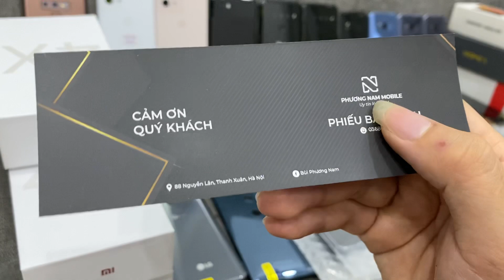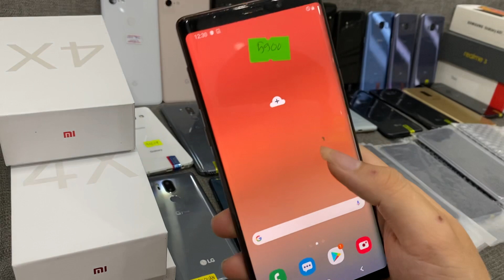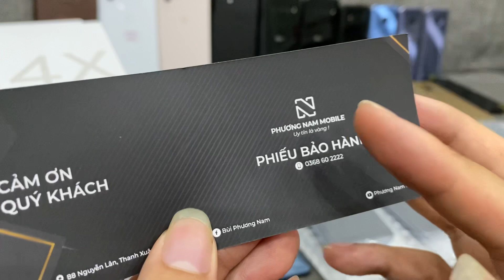CHỌN CHẤT HAY RẺ: Thanh Lý điện thoại cũ giá rẻ Google Pixel 3Xl, Samsung S8, LG V50, Oppo A9...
BẢO HÀNH 3 THÁNG - 1 đổi 1 trong 30 ngày - 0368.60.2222 (Zalo) - số 126 Nguyễn Lân - Thanh Xuân- Hà Nội ( Ngõ 155 Trường Chinh)

Bảng giá ngày 17/9/2020 tại Phương Nam Mobile

1. Điện thoại Samsung
- Samsung S8 Active ám nhẹ: 3 triệu 450
- Samsung J7 Prime: 1 triệu 950
- Samsung Feel: 1 triệu 850
- Samsung A01 mới chính hãng Việt Nam: 1 triệu 950
- Samsung J3 2016: 1 triệu 250
- Samsung J5 2015: 1 triệu 250
- Samsung A8 Plus 2018 bản Việt Nam: 3 triệu 300
- Samsung A6 2018: - 1 triệu 950
- Samsung S8 ám nhẹ: 3 triệu 450
- Samsung Note 8 Hongkhong 2SIM: 5 triệu 850
- Samsung S9: 4 triệu 700
- Samsung Note 9 Đốm: 5 triệu 900
2. Điện thoại iPhone - Quốc Tế
- iPhone 5C: 950 nghìn
- iPhone 8 Plus 64GB: 8 triệu 4 - 8 triệu 800
- iPhone XS mất face: 9 triệu 500
- iPhone XS: 11 triệu 800
- iPhone XS Max: 13 triệu 500 - 14 triệu 500
- iPhone 11: 16 triệu 100
- iPhone 11 Pro Max 64GB CÒN BẢO HÀNH: 23 triệu 500 - 23 triệu 900
- iPhone 11 PRO MAX 256GB: 24 triệu 500
3. Điện thoại Xiaomi, Oppo, LG, HTC, Google, Luna, ViVo
- Sony XZ1 : 2 triệu 650
- Sony XZ2: 3 triệu 950
- Coolpad N5C: 1 triệu 250
- Realme 3 Fullbox: 2 triệu 500
- Realme 2 Pro 6/64 Fullbox: 3 triệu 350
- LG V50: 6 triệu 250
- LG V40: 3 triệu 950
- LG V30 Plus: 2 triệu 950
- LG G7: 3 triệu 250
- Xiaomi Redmi note 4x 4/64: 1 triệu 750 - 1 triệu 850
- Xiaomi Redmi Note 7  6/64GBBB: 3 triệu 250
- Xiaomi K20 Pro 6/64: 5 triệu 950
- Xiaomi K20 Pro 8/128: 6 triệu 650
- Google Pixel 3 XL: 5 triệu 500